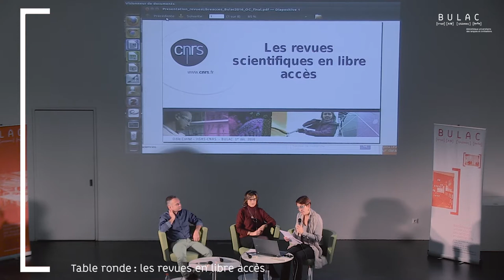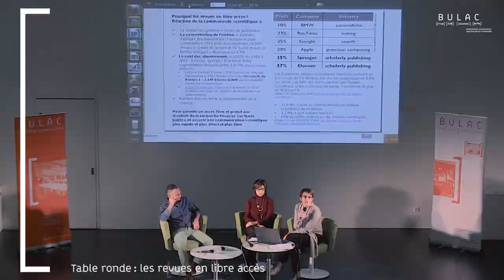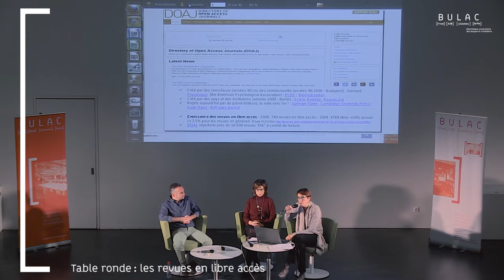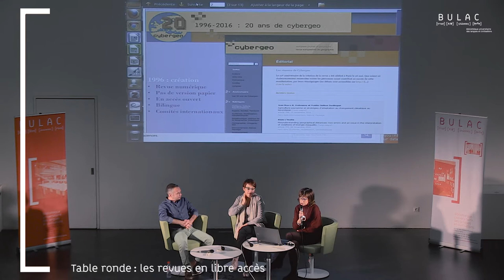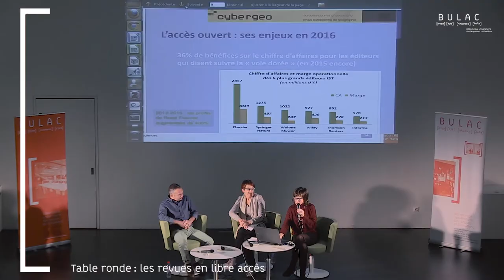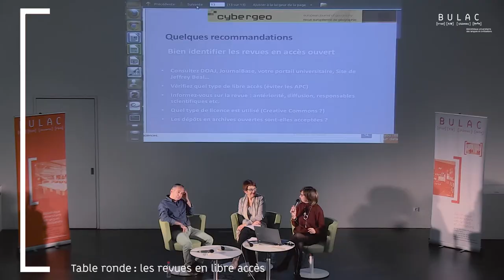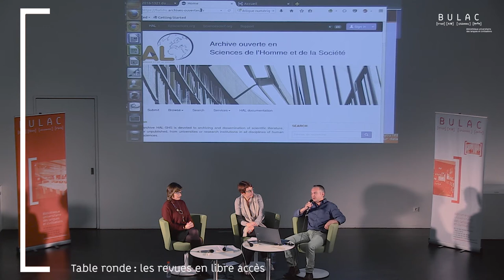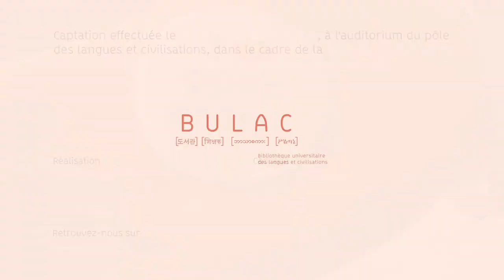Journée Accès ouvert : Table ronde 2 - Les revues en libre accès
Table ronde sur les revues en libre accès,
animée par Odile Contat, responsable d'études documentaires à l'InSHS-CNRS
  - Christine Kosmopoulos, ingénieure de recherche CNRS et rédactrice en chef de la revue Cybergeo
  - François Siino, ingénieur de recherche CNRS et co-directeur de la Revue des mondes musulmans et de la Méditerranée.

Pour la première fois, la BULAC propose ce jeudi 1er décembre 2016 une journée d’information pour répondre aux questions pratiques  sur le libre accès à l’information scientifique (Open Access). Cette manifestation est conçue pour les enseignants, chercheurs, et doctorants de sciences humaines et sociales dans le champ des études aréales.

Le 9 octobre, la loi pour une République Numérique a été définitivement adoptée. Cette loi autorise les chercheurs à diffuser de façon ouverte les résultats de leurs recherches dans des délais encadrés et parfois inférieurs aux délais imposés par les éditeurs.

Cette loi ouvre des possibilités nouvelles pour la diffusion de la recherche et l’accès aux publications scientifiques ; il est désormais indispensable pour tous les acteurs de l’enseignement supérieur et de la recherche d’identifier et d’exploiter les possibilités offertes par l’Open Access pour nourrir et diffuser ses travaux.

La journée se déroulera en deux temps :

–  un partage d’expériences et des discussions autour de la publication en libre accès lors de deux tables rondes qui réuniront des chercheurs, des documentalistes et des juristes autour de la double question de possibilités offertes par l’archive ouverte HAL-SHS et du rôle renouvelé joué par les revues en développant les exemples de titres ayant fait le choix précoce de formes d’accès ouvert.

– des ateliers pratiques pour accompagner les chercheurs vers une meilleure appréhension des outils de l’open access, avec des bibliothécaires de la BULAC